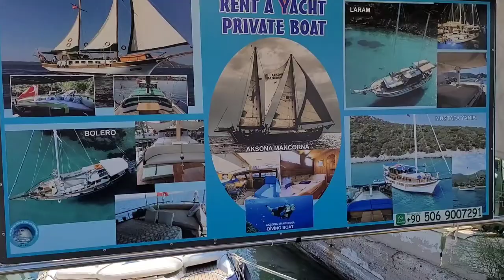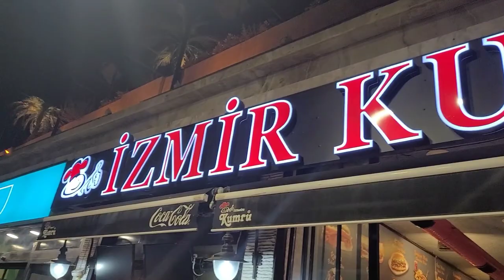Bodrum 2022 || luxury travel destinition || sea view in turkey 🇹🇷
Bodrum 2022 || Marti|| bin bin || zap || ships || cruise || Boats|| clubs || sea view in turkey 🇹🇷

Known as Halicarnassus in antiquity, Bodrum became influencial from the 5th century BCE onward under the rule of the Persian Empire. Halicarnassus thrived under the rule of Mausolus and his wife Artemisia II (also his sister), continuing the Hekatomnid dynasty established by their late father Hecatomnus.